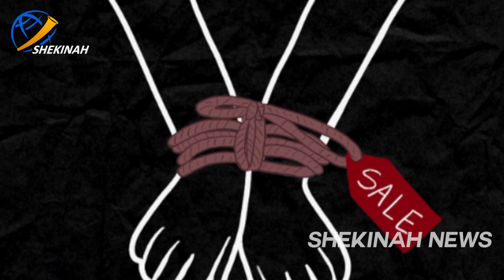ഐഎസ് മനുഷ്യക്കടത്തിന് മലയാളികള്‍. മൂന്ന് യുവതികള്‍ തലനാരിഴയ്ക്ക് രക്ഷപ്പെട്ടു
Idukki Vision  Channel No:51
Bhoomika :52
Malanad Vision  :56